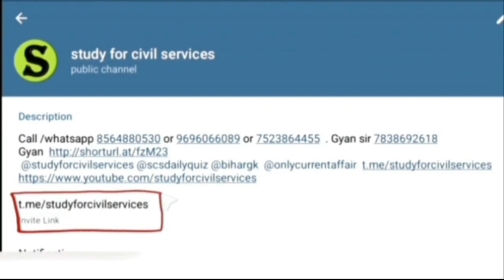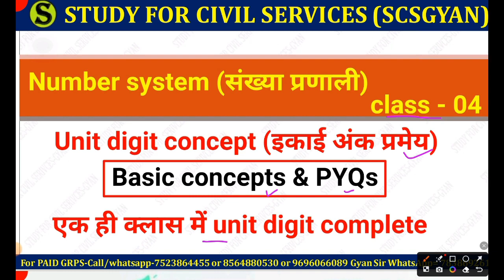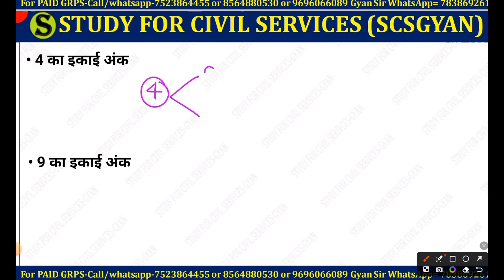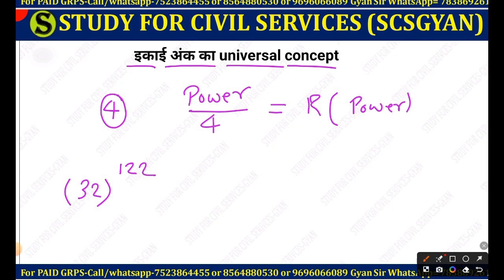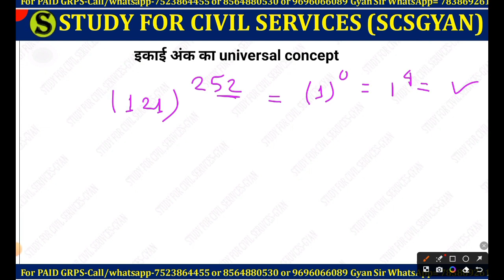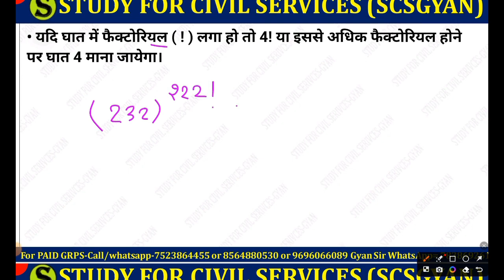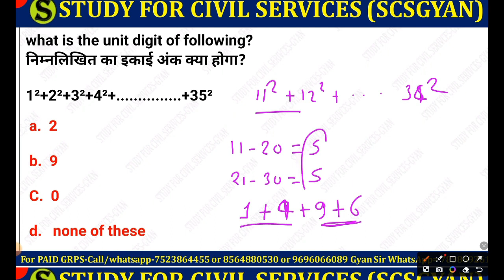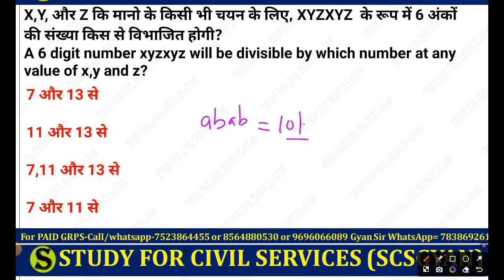Number system unit digit concept | uppcs math | csat math | uppsc bpsc ssc up police | gyan sir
uppsc
uppcs
review officer
ro aro
ro/aro
beo

number series ro aro best study material study for civil services gyan sir csat preparation uppcs

uppcs
review officer
ro aro
ro/aro
beo